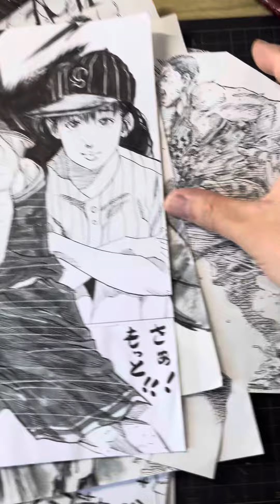桜木花道を再び主人公で観たい！必要と思う表情と〜楽画まとめ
バスケを好きで汗をかいてるみんなが主人公！
スラムダンク色々描いてみていた楽画や思い出と
共に〜
男Dはもう一度ガムシャラを見せてくれる
桜木花道を主人公で観たいです！

ただ今の時代に桜木くんを主人公にスポットを当てにくいのもわからなくもないです汗

赤い髪とかは過激だし頭突きや乱暴な部分にも
スポットが当たってしまうでしょうから…
令和に合わせて品行方正に丸められた桜木くんが
観たいか？と言われたら違うし…
ムヅカシイ所ですね(^^;)

動画に出会いを下さった方々は
スラムダンク！このキャラを主人公に！
このキャラでスピンオフが観たい！
などあったりしますか？って所で^ ^